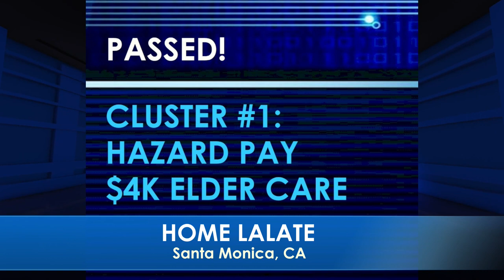ITS OFFICIAL!! MULTIPLE FOURTH STIMULUS CHECKS COMING IN 2022!! 4TH Stimulus TODAY STREET & STIMULUS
🌆 EVENINGS STREET & STIMULUS 🌆 GREAT NEWS: JANUARY 26 2022 🦅 💜 JOIN as a Member | ☑️ SUBSCRIBE | 📬 LALATE ALERTS | Fourth Stimulus Check Update Today 2021 | Fifth Stimulus Check | Multiple Monthly Stimulus Check Update | $1400 Third Stimulus Check & Third Stimulus Package Update 2021 | Second Stimulus Check & Second Stimulus Check Update 2020 | $10,000 EIDL GRANT CARES ACT 2020 | $2,000 CASH ACT 2020 | $2400 ($200/month) SSI SSDI SA VA RB Bill 2021 | $50,000 Student Loan Debt Forgiveness Bill 2021 | National and Sports News 2021 | Also covered: PUA, FPUC, LWA, EIDL, UI, Hazard Pay. | Fourth Stimulus Check Update and stimulus package update and stimulus check 4 update and fourth stimulus package and stimulus check update | $3600 $3000 Child Stimulus Check | $1400 Paid Sick Leave | $1500 Earned Income Tax Credit | $5,000 EIDL Check. || ITS OFFICIAL!! MULTIPLE FOURTH STIMULUS CHECKS COMING IN 2022!! 4TH Stimulus TODAY STREET & STIMULUS

0:00    Intro:  Stimulus Check

1:00 STIMULUS CHECK UPDATE
2:00 SECOND STIMULUS CHECK
3:00 THIRD STIMULUS CHECK
4:00 FOURTH STIMULUS CHECK
5:00 FIFTH STIMULUS CHECK